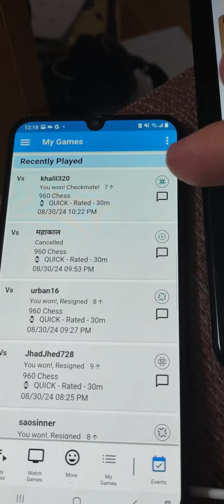Chess so beautiful ❤️ It brings a year to my eye ! Daytona Beach speed run to 500 😎 Wow !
500 Checkmates on 😎 Plus , on the Daytona Beach speed run 😎